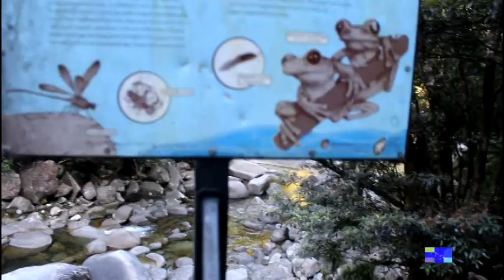Zos Hmoob Khej,Nroog Khej Teb Chaw Australian567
caij skyrail nawb lom zem